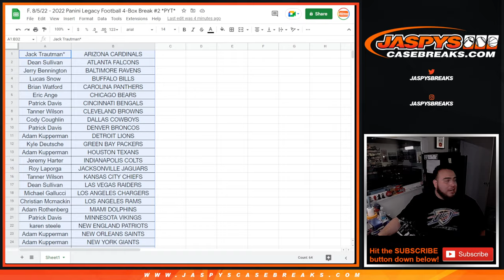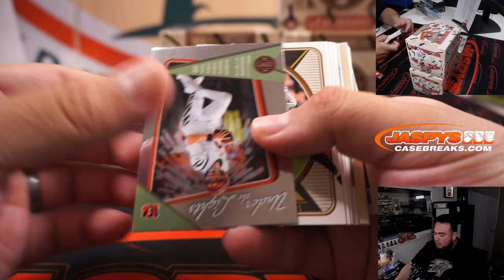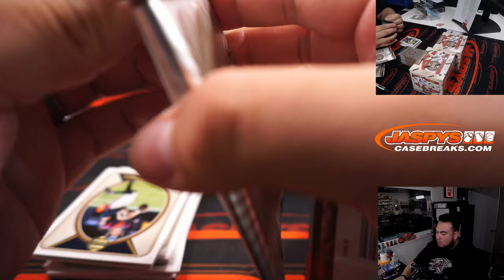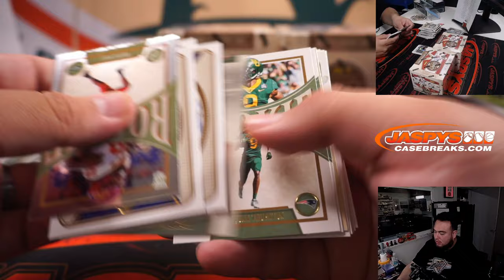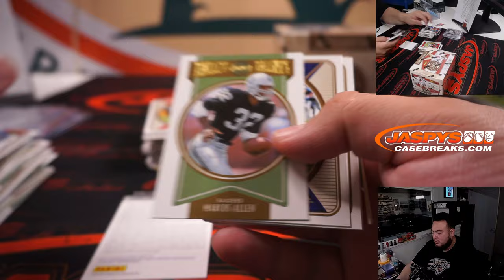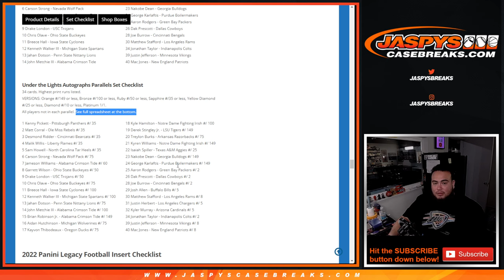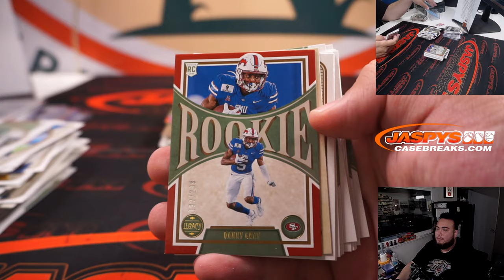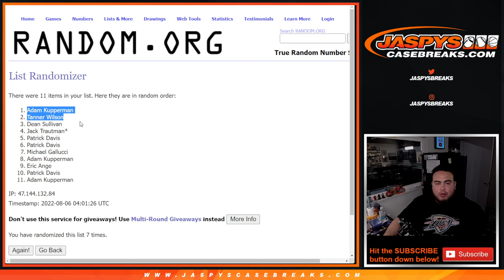F. 8/5/22 - 2022 Panini Legacy Football 4-Box Break #2 *PYT*